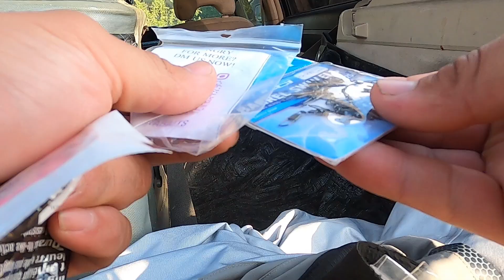Looking for Huge Trout? If you search, you will find!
Haven't been to the Kings River in a while and caught some beautiful fish on the first day back!!!

Ready to catch more fish??

Le Gang on SoundCloud:
Le Gang on Spotify:
spoti.fi/2Nqx1E1
Le Gang on Apple Music: